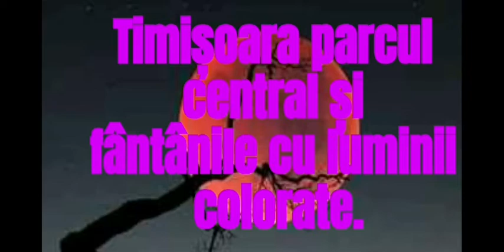Timișoara parcul central și fântânile arteziene colorate!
Un curcubeu de lumină